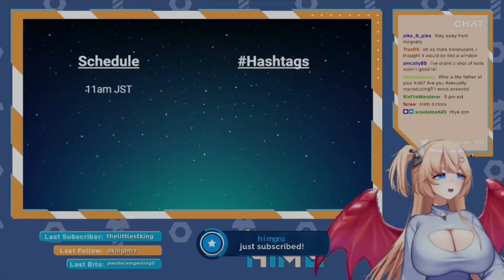Hime Wants to voice in a HENTAI (Hime Hajime)